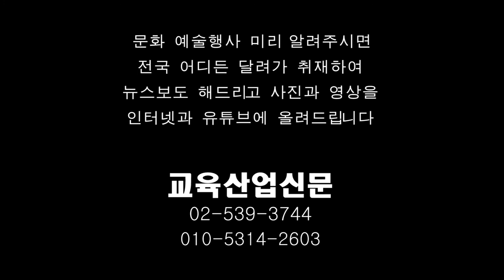현정희 낭송가 제2회 대한민국 시낭송 대상 수상후 기념 시낭송 - ETB 교육산업신문 TV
현정희 낭송가는 2016년 11월 29일 서울 종로 미미끄에서 열린 제2회 대한민국 시낭송 대상 시상식에서 대상을 수상한 뒤 기념 시낭송을 했다.